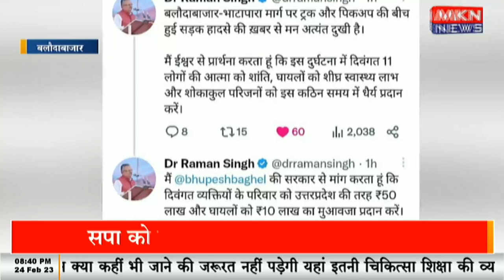भीषण सड़क हादसा